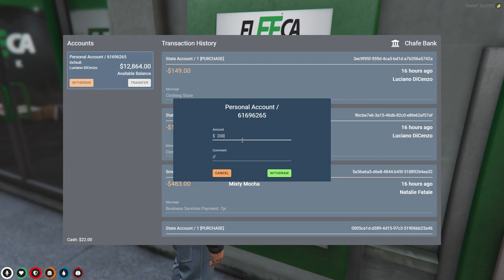Luciano DiCenzo | NoPixel 3.0 | S01E03 - "Connections" (06/17/23)